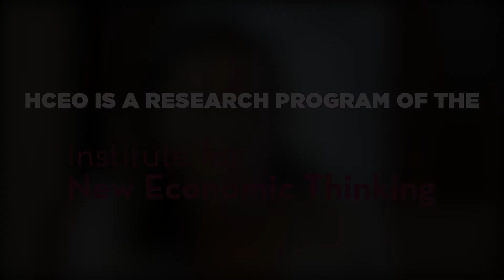Stefanie Schurer on the Economics of Human Development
ECI network member Stefanie Schurer spoke to HCEO about her work exploring the evolution of skills, preferences, and health over the life course. Schurer is an Associate Professor of Economics at the University of Sydney.